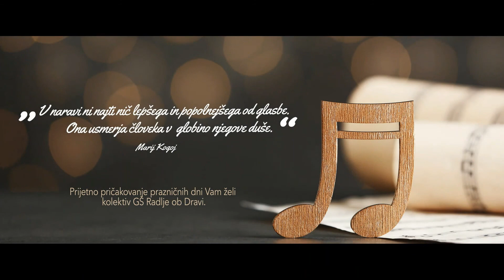38 Urška Bukovc flavta